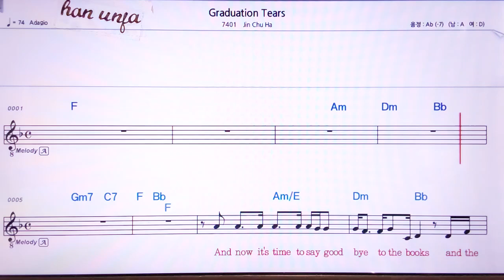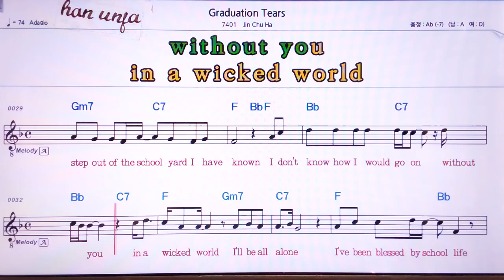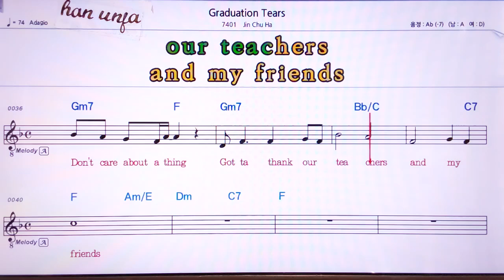💖Graduenat ion tears/Jin chu ha 👍MR,노래방, 악보, 코드,Karaoke With Sheet Music